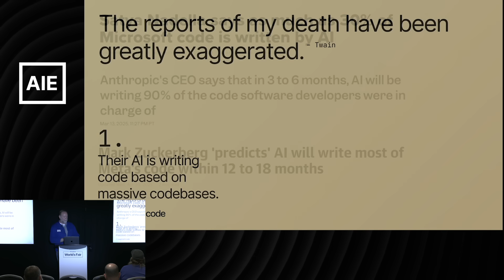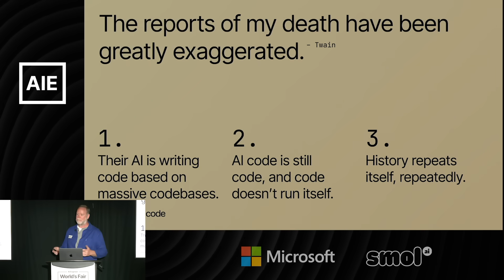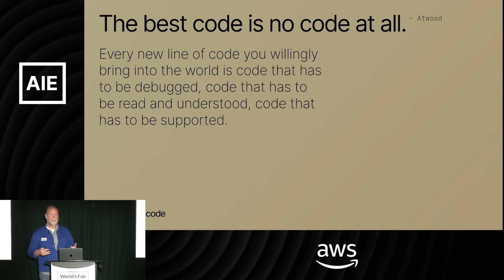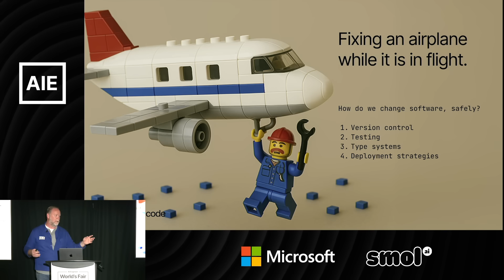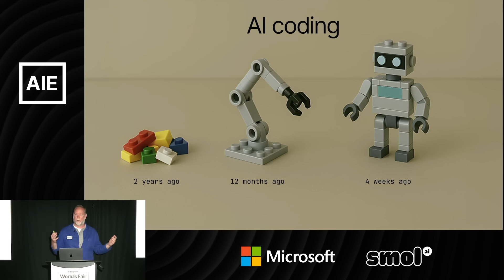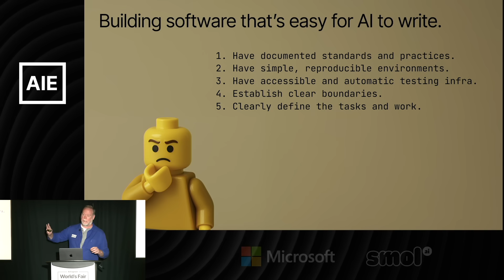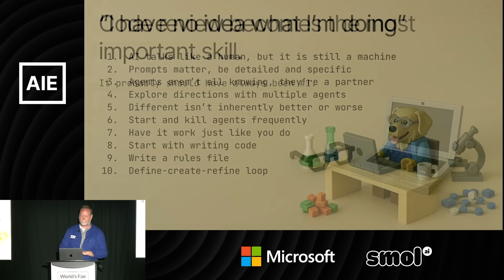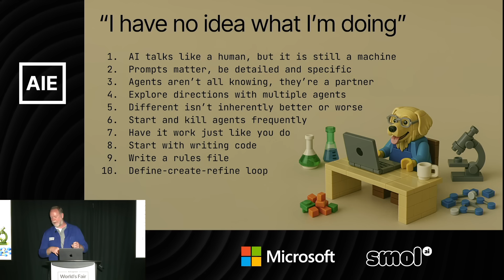Vibes won't cut it — Chris Kelly, Augment Code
What's the role of vibe coding in a production-grade applications? Join Augment Code's Chris Kelly as he talks about the role of context in software engineering, not code.

About Chris Kelly
Chris is the head of developer experience where he works across Augment to make building software better for every developer. He’s been making developers happier and more productive for 15 years at innovative companies like New Relic, GitHub, Salesforce, and FireHydrant. You can find him at @amateurhuman everywhere on the internet.